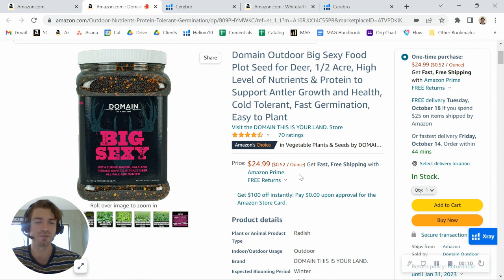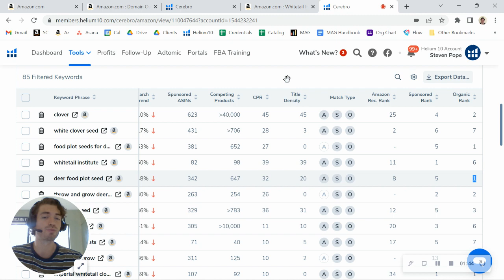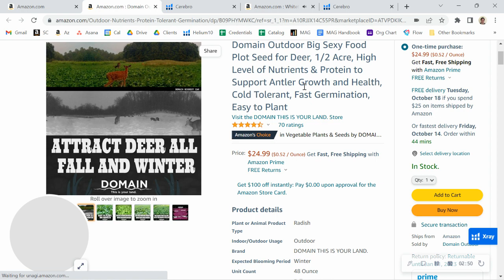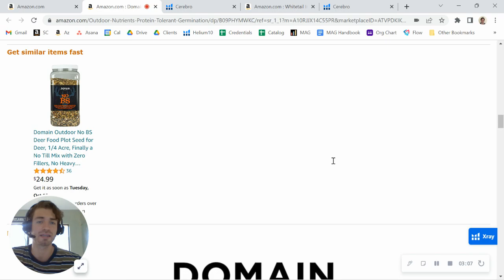ASIN Review: Domain Outdoor Big Sexy Food Plot Seed for Deer - B09PHYMWKC - Amazon FBA